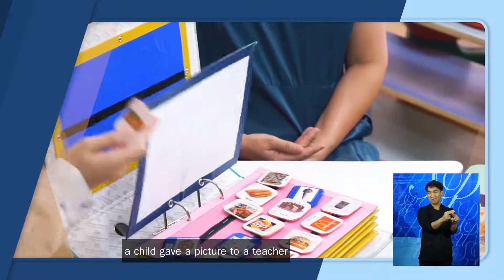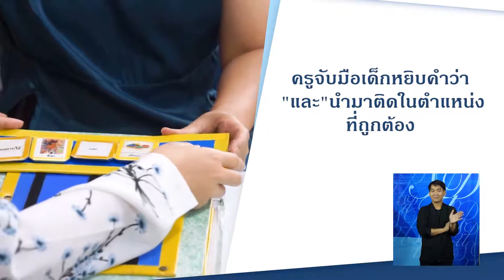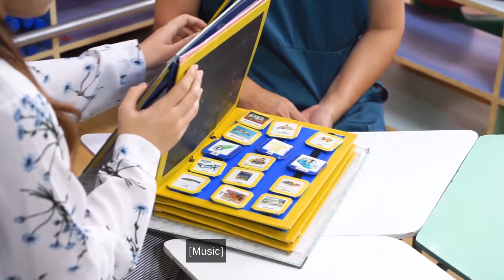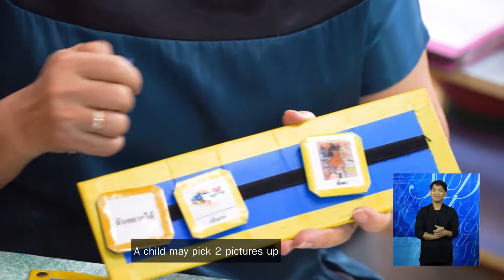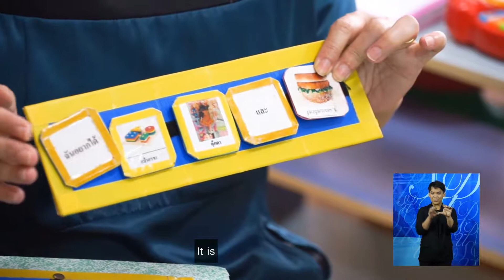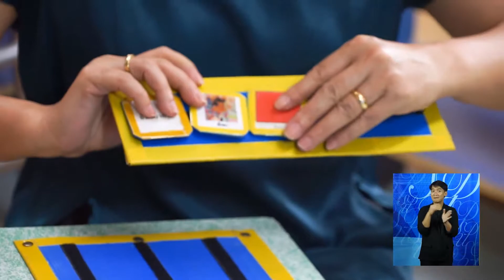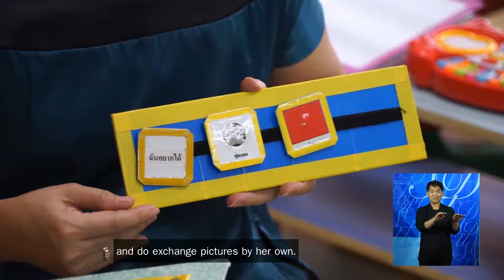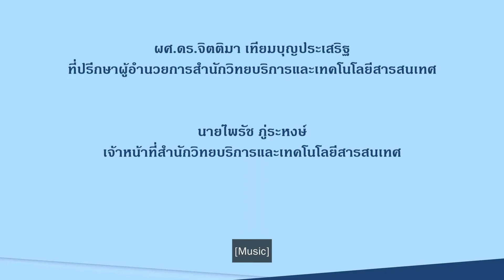การแลกเปลี่ยนภาพ ขั้นตอนที่ 4 การสร้างประโยค Sentence Structure